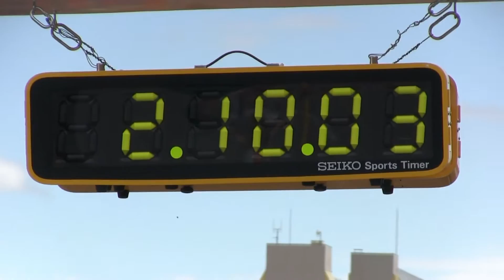大会新記録！ あっぴリレーマラソン2016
安比高原を会場にフルマラソンを同じ４２．１９５キロ「あっぴリレーマラソン」には県内外から3000人を超える参加者が2キロの周回コースでタスキをつなぎました。今年は晴天に恵まれた大会になりました。一般、職場、ファミリー部門で記録や親睦を目的にした大会になりました。
これだでの参加者がいるのはタイムだけではなく、楽しむマラソンができるからだと思います。さて、来年はどれぐらいの参加者があるでしょうか・・・